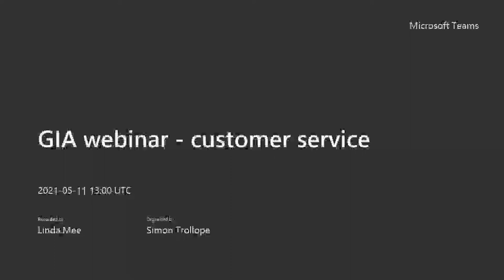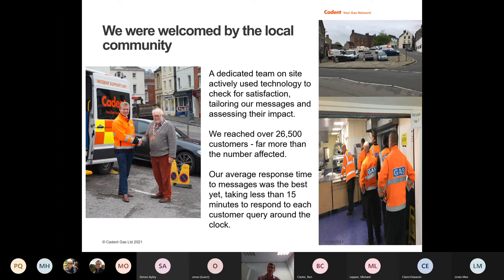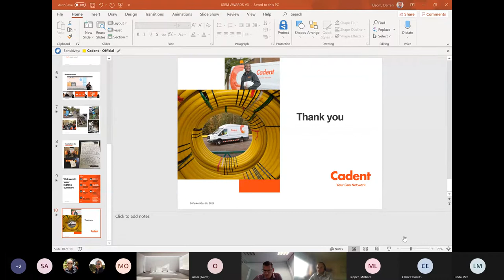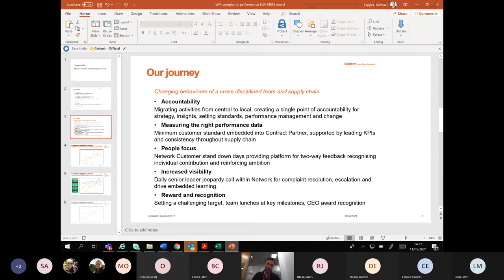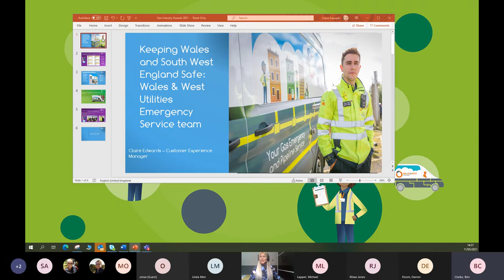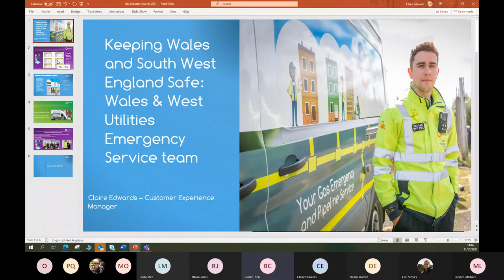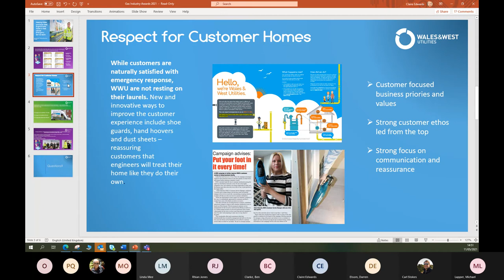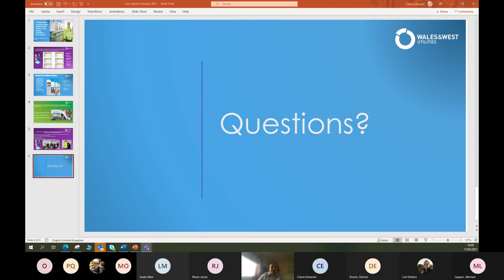Gas Industry Awards 2021 - Customer Service Award webinar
In the lead up to the Gas Industry Awards 2021 virtual ceremony we held webinars to discuss in detail the shortlisted nominations, helping to provide greater insight the finalists’ projects and innovations.

The organisations and individuals shortlisted for the Customer Service Award have demonstrated excellent customer service, going above and beyond.

During this webinar presentations will be delivered on:
- The Orange Angels, Cadent’s Eastern network
- Customer Service Team, West Midlands, Cadent
- Emergency Service Team, Wales & West Utilities
Ben Clarke, IGEM’s President Elect at the time of recording, hosted the session.

The Gas Industry Awards, jointly organised by EUA and IGEM, recognises and rewards the outstanding achievements of individuals and businesses working across the gas industry.